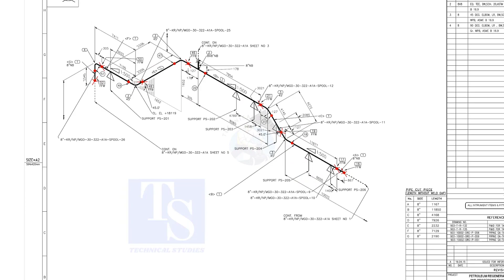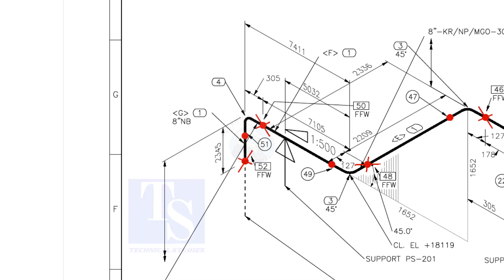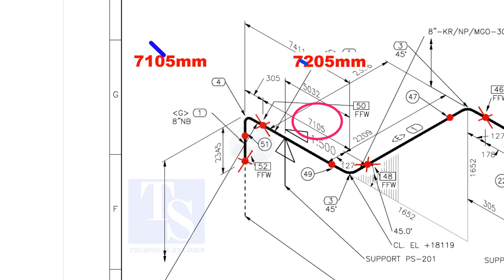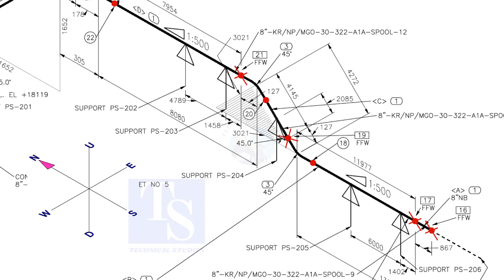Pipe Rolling Horizontal, Vertical, Slope Tutorial for Fitters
Pipe Rolling Horizontal, Vertical, Slope. Tutorial for Fitters.  @technicalstudies.
ALL VIDEOS
FOR PDF
Elbow Radius Chart